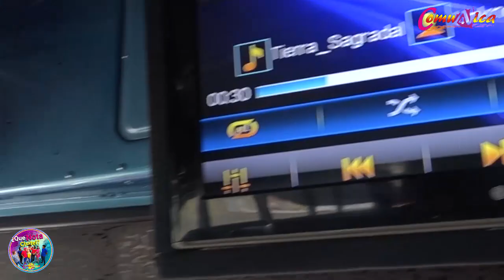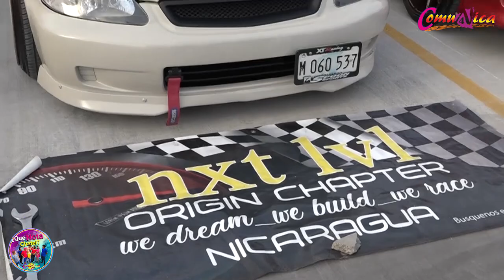¿Que Nota Chateles? exhibición de autos Nicaragua 2020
Los chateles dan una vuelta por la Exhibición de automóviles de Nicaragua en el puerto Salvador Allende en Managua en días pasados.